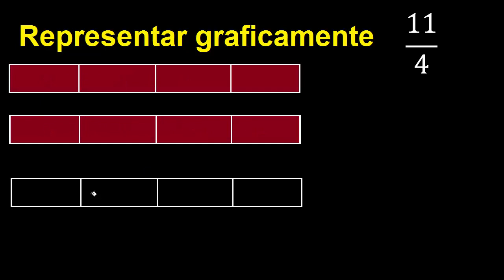Representar 11/4 graficamente . Representacion grafica de fracciones , grafico